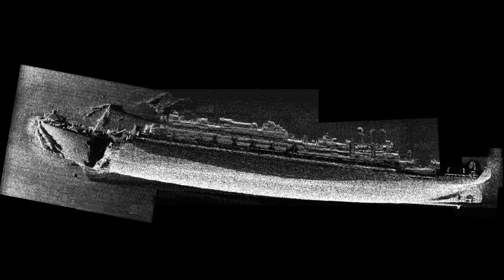HMHS Britannic - A Hospital Ship of the Great War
The story of Titanic overshadows those of her sisters, to varying degrees. Britannic, the hospital ship of the Great War, is probably better known than Olympic. She is still overshadowed and her story is often reduced down to her sinking.

For all that her service was short, she gave good work and saved thousands of lives. That is something worth remembering.